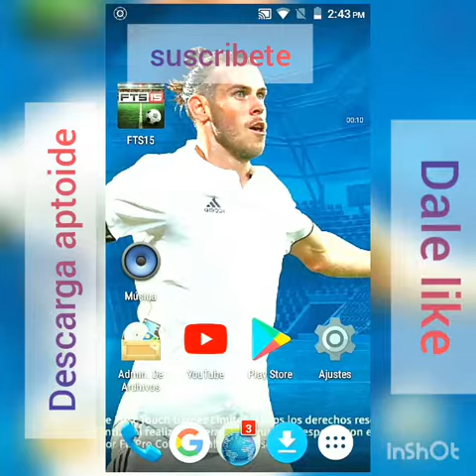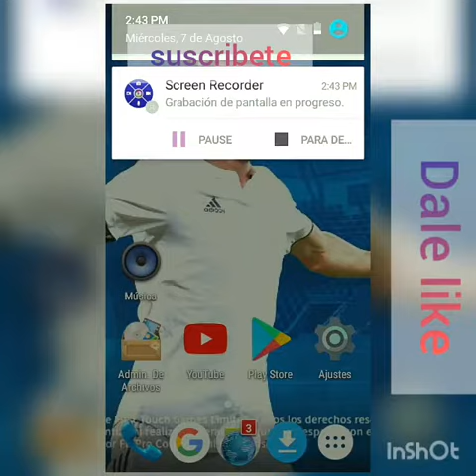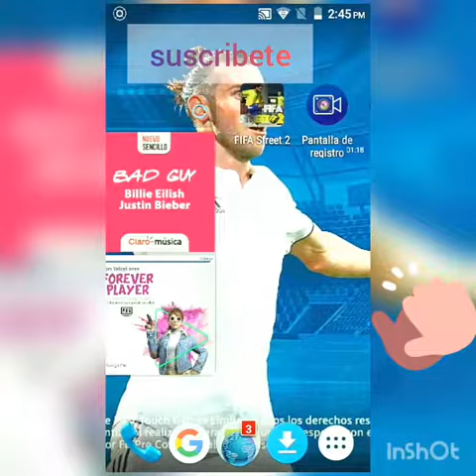Descarga FIFA stret